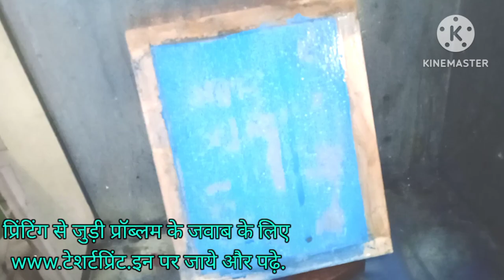Screen Exposure Problems -Emulsion washing out after Exposure - .वशिंग के बाद Emulsion धुल जाता है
screen printing related Problems ,question and answers.

above is for multi color screen printing on t shirts.BY using CMYK WE PRINTING MULTI COLOR PRINTI ON T SHIRTS.
TRANING GIVAN IN OUR MUMBAI OFFICE.

We manufacturer of all manual T shirt screen printing machine

Here u get all information about screen printing machine, printing technical knowledge

Machine link for purchase-

2.full set up of screen printing machine.

3. 4 COLOR 4 STATION BUTTERFLY SCREEN PRINTING MACHINE

4 Color Printing Machine :-4 Color Printing Machine with Free Baby pallet & Sleeve Pallet.(Heavy Duty)